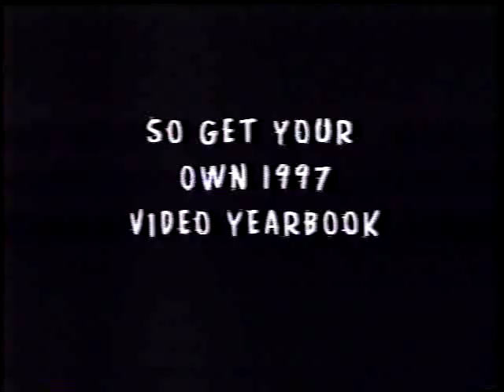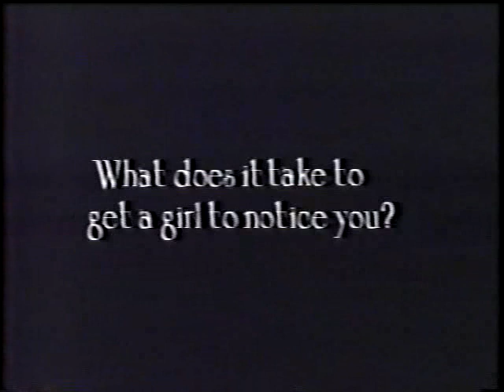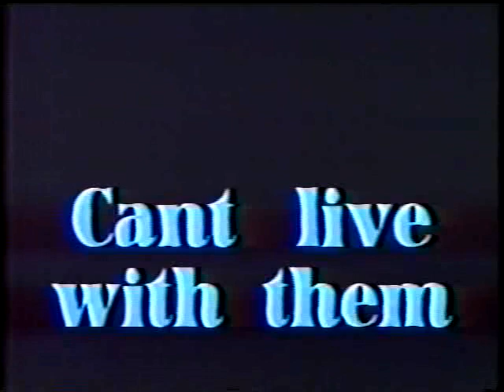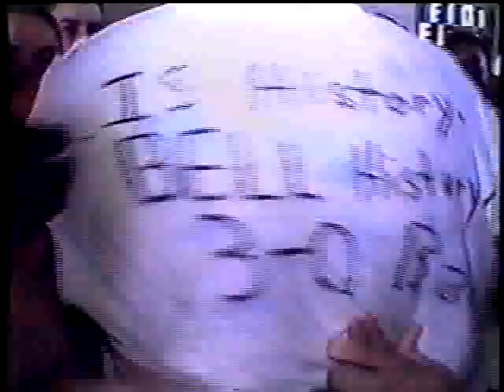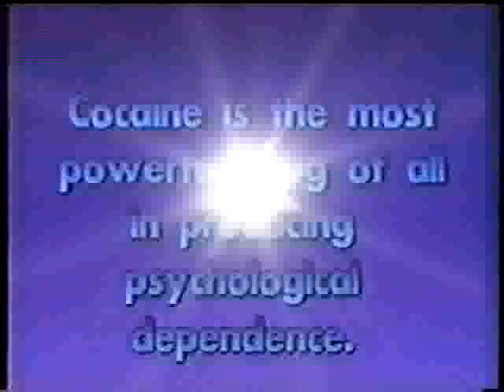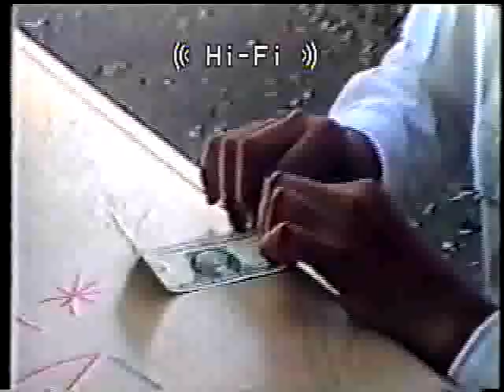my video class of 1997 of bell high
I hope like is video and my classmate year.